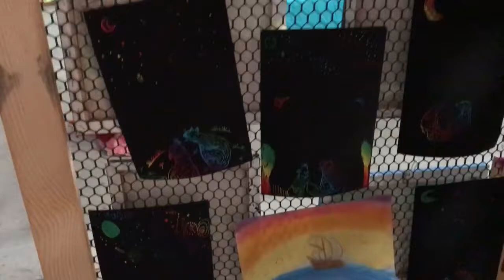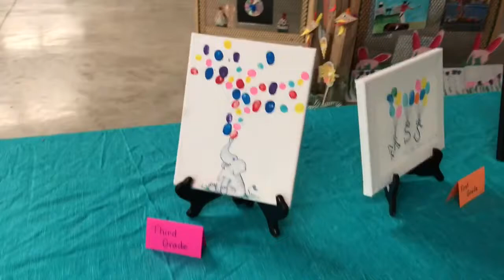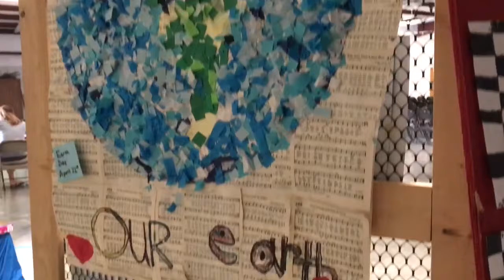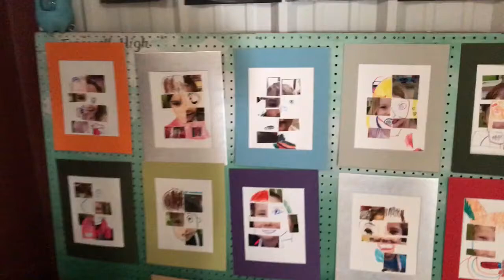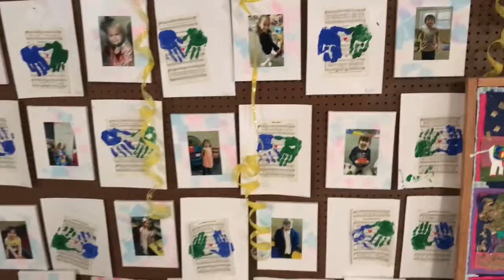Main Street School April 2018 Art Show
A walking tour of our art show displaying work from our students at Main Street School, Tazewell VA